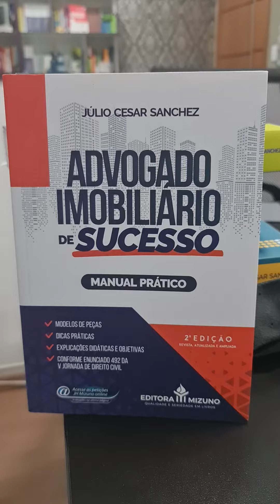A maior referência no país em Direito imobiliário. Fenômeno em Direito Imobiliário no Brasil, lex.